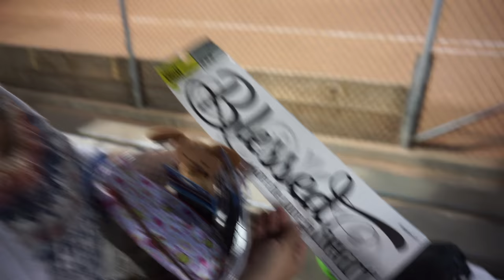He got Hit By the Ball